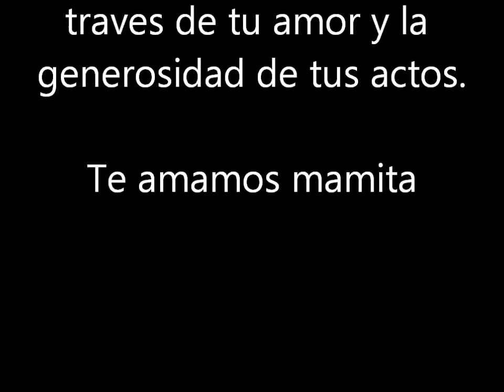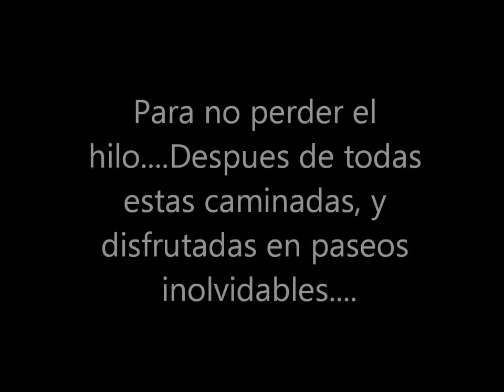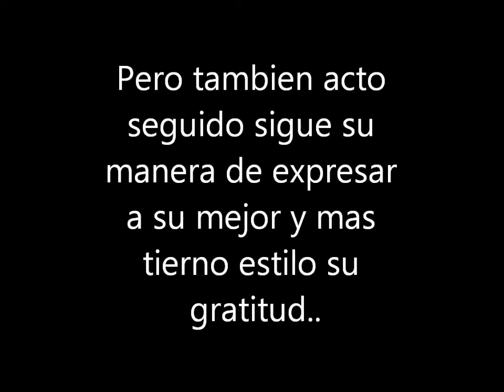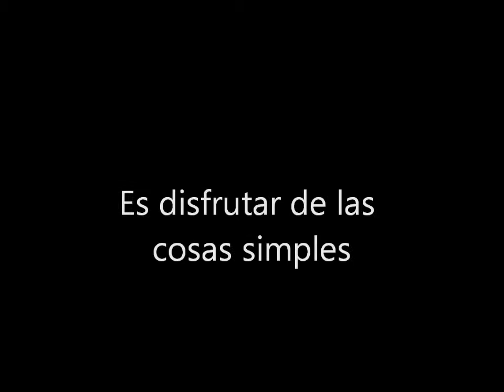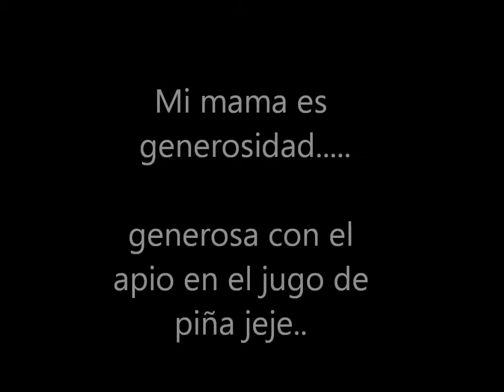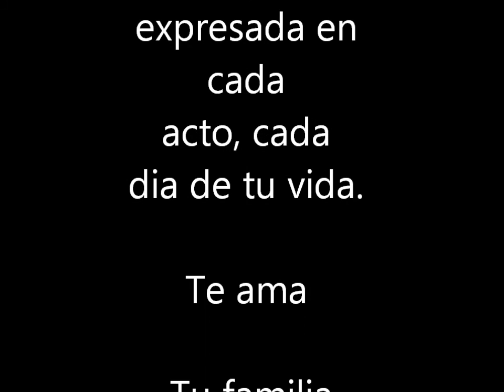Madre Cumple Oct 4 2014